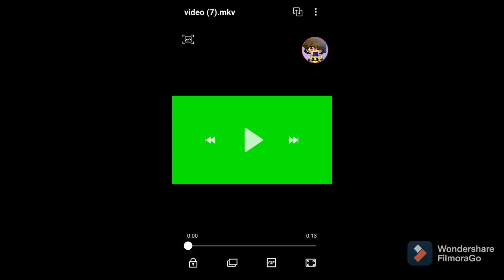mineteria play chris Afton3641 ep378